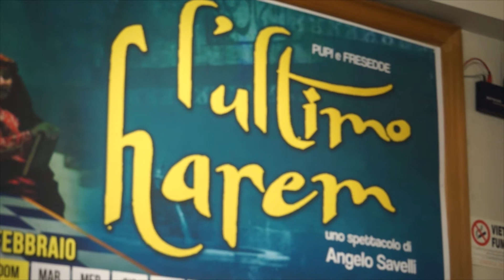Ultimo Harem: riflessioni sul ruolo delle donne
Undicesimo anno consecutivo di repliche per lo spettacolo "L'Ultimo Harem", firmato dalla regia di Angelo Savelli con Serra Yilmaz, Valentina Chico e Riccardo Naldini.
Andrà in scena al teatro di Rifredi fino al 15 febbraio e porterà sul palco una commedia viva di commistioni visive ed olfattive. Il pubblico incluso direttamente sul palcoscenico in una perfetta ricostruzione scenica di un harem, sarà coinvolto nella narrazione resa possibile dallo stile diretto ed unico  della Yilmaz, dalle performance quasi animalesche di Chico e Naldini.
Verrebbe da dire "Altro che 3d", seduti su quelle gradinate imbastite con drappi di seta e cuscini morbidissimi dove incrociare lo sguardo degli attori è nota lieta in uno spettacolo sempre vivo senza punti morti. Lo spettacolo narra le vicende di una Turchia persa nelle sabbie del tempo, partendo da un harem in voli pindarici intarsiati delle favole tratte da "Le mille e una notte"; l'atto finale della commedia è
invece ambientato nella moderna Turchia e presenta tratti satirici, frizzanti e mai banali, sulla condizione della donna avulsa dalla panoramica islamica ma proiettata in una proiezione panoccidentale.